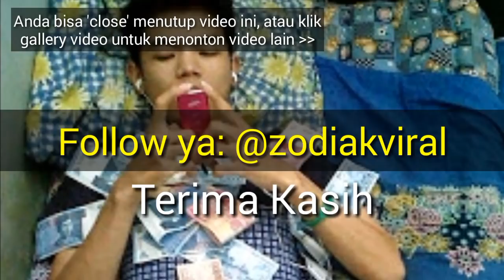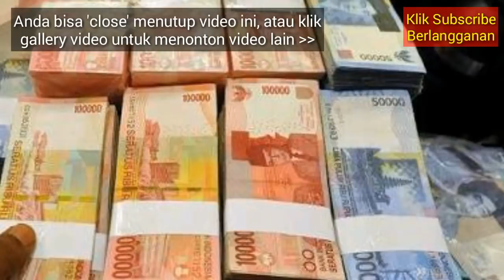HEBOH! 6 ZODIAK YANG DIRAMAL KAYA DAN SUKSES DI BISNIS, Apa itu Kamu?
Heboh ramalan roy kiyoshi, ramalan roy kiyoshi, ramalan roy kiyoshi di bulan juni, ramalan zodiak bulan april 2019, zodiak yang sukses di bulan juni, zodiak, ramalan zodiak, ramalan zodiak sagitarius di tahun 2019 oleh mama ella, ramalan bintang, zodiac, ramalan zodiak sagitarius, 6 zodiak yang sulit mengatur keuangan, cara menerawang nasib percintaan di 2019 berdasarkan zodiak, ramalan zodiak virgo, zodiak bulan ini, zodiak yang sukses bisnis, zodiak kaya raya, ramalan 2019